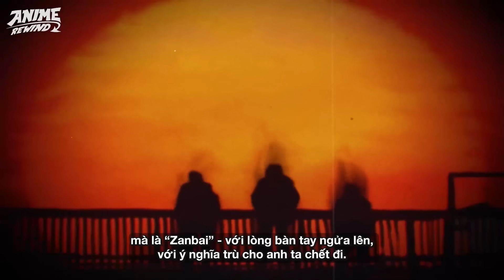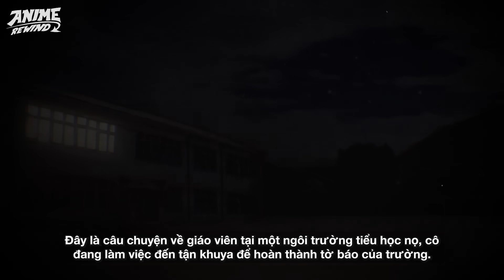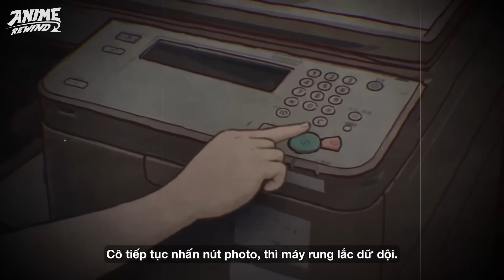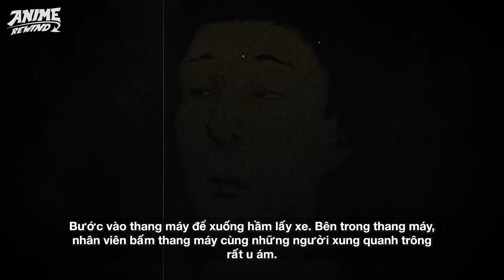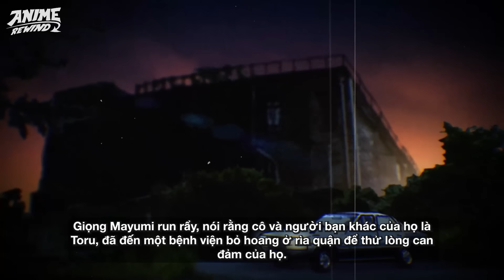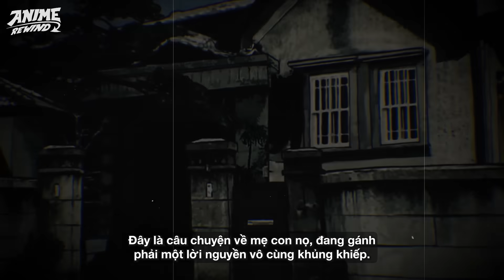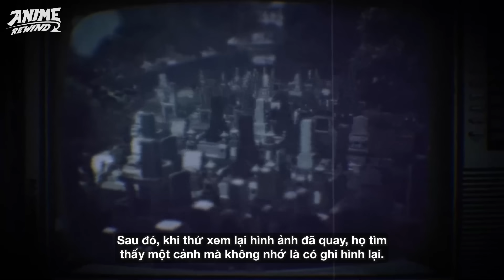KINH DỊ GIÚP BẠN NGỦ | YAMI SHIBAI - ÁM KỊCH CHẮP CÁNH NHỮNG GIẤC MƠ ĐẸP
Yami Shibai - Ám kịch, một chuỗi các mẩu truyện kinh dị ngắn khiến người xem phải tiểu ra máu, ăn không ngon ngủ không yên về mỗi đêm. Mỗi một câu chuyện, lại là một nỗi ám ảnh riêng biết hay một nỗi sợ độc nhất đến từ mọi khía cạnh trong cuộc sống xung quanh chúng ta.
Hãy cùng Anime Rewind đi qua từng mẩu chuyện, khám phá nỗi kinh dị ám ảnh của chúng nhá!